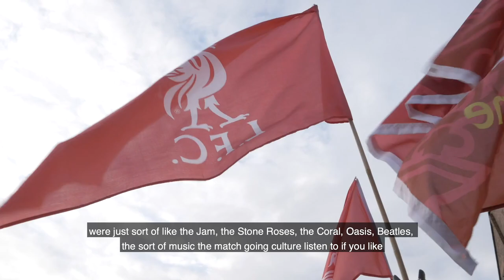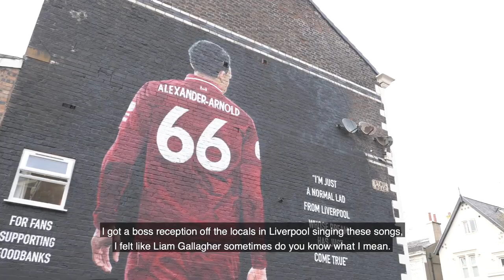Jamie Webster - The Inspiration Behind Weekend In Paradise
Little interview I did with Skiddle a few weeks back. Talked about when I first picked up the guitar, the Liverpool music scene and having a bevvy with Klopp in New York...